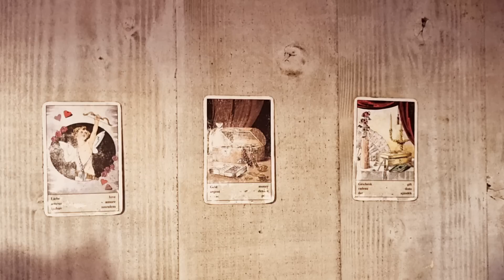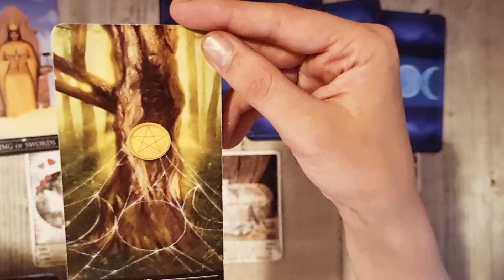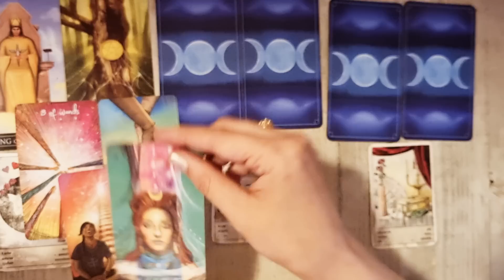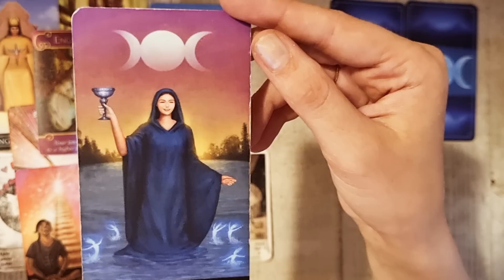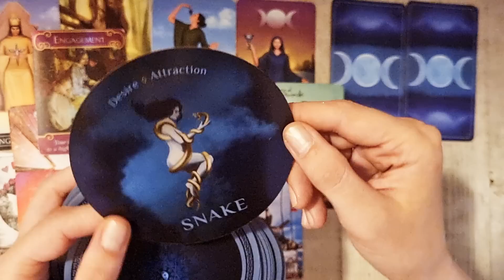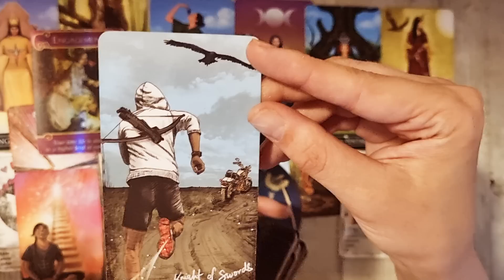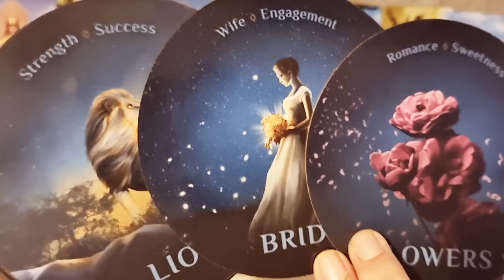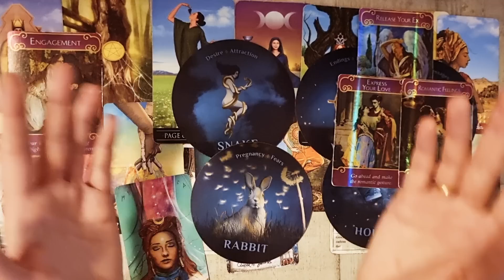𝗖𝗲𝗮 𝗺𝗮𝗶 𝗳𝗿𝘂𝗺𝗼𝗮𝘀𝗮̆ 𝗰𝗶𝘁𝗶𝗿𝗲! 𝗜̂𝗻 𝟮𝟰 𝗱𝗲 𝗼𝗿𝗲 𝗮𝗽𝗮𝗿𝗲 𝗼 𝗺𝗶𝗻𝘂𝗻𝗲 𝗶̂𝗻 𝘃𝗶𝗮𝘁𝗮 𝘁𝗮! 💍👩‍❤️‍💋‍👨